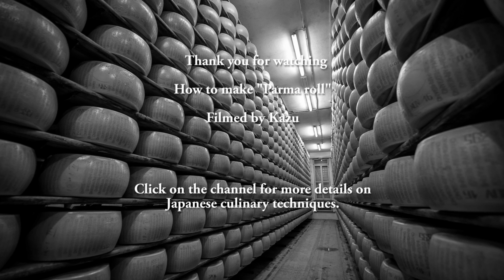Parma roll (Sushi roll for Italians) 米国発・イタリア人に好評な巻き寿司の御紹介。